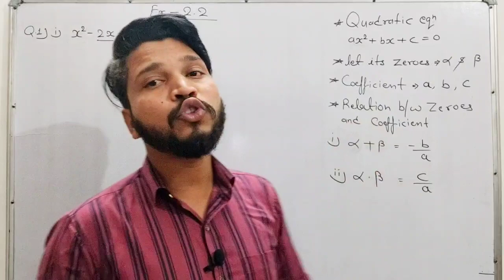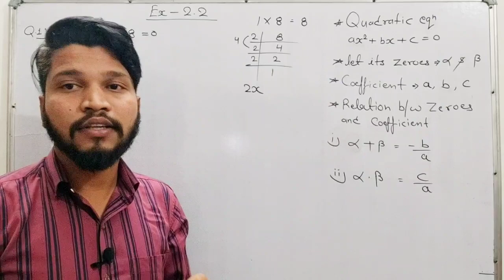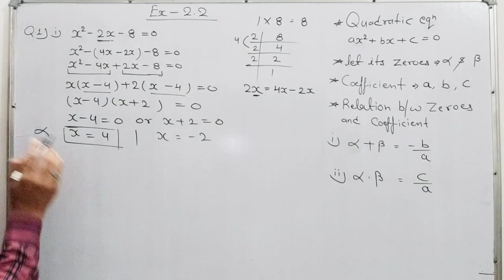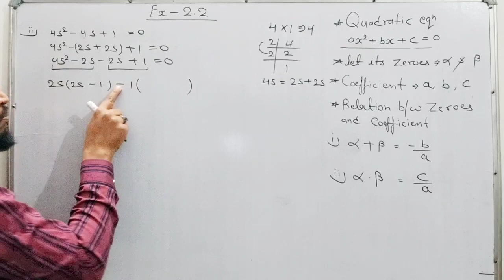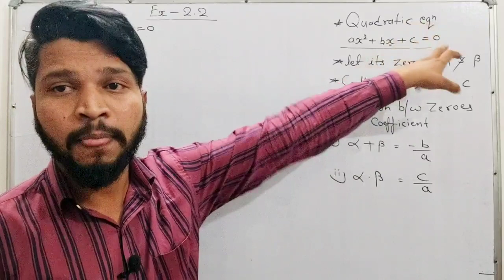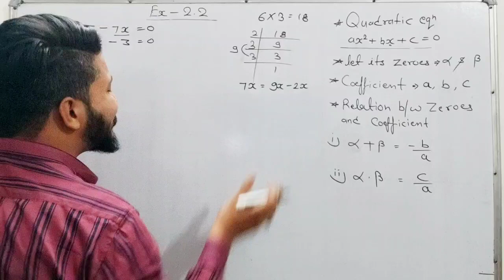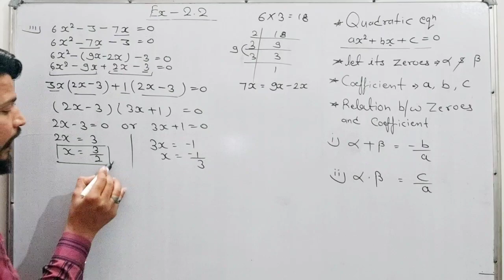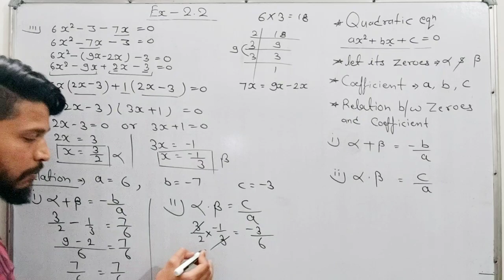Class 10 maths | chapter 2 | exercise 2.2, Q1 i),ii) iii) | Polynomial class 10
Class 10 maths | chapter 2 | exercise 2.2, Q1 | Polynomial class 10

class 10 maths chapter 2 introduction in hindi
maths class 10 chapter 2 exercise 2.2
Exercise 2.3
polynomials class 10 ex 2.2
maths by rafaqat sir